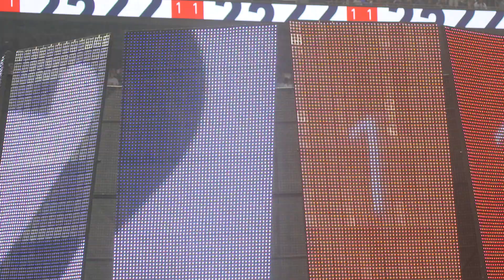MLS All-Star Game Recap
Miguel Almiron, Greg Garza Michael Parkhurst did Atlanta United proud as the team's representatives in its first ever MLS All-Star Game.